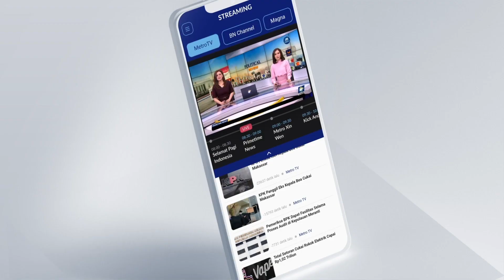Warga Cileungsi Bogor Perjuangkan Anies untuk Menang Pilpres 2024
METRO TV - Dukungan untuk Anies Baswedan sebagai calon presiden 2024 terus mengalir dari warga Cileungsi Bogor Jawa Barat bahkan mendeklarasikan tempat tinggal mereka sebagai Kampung Anies.